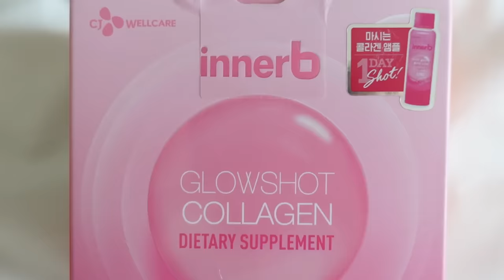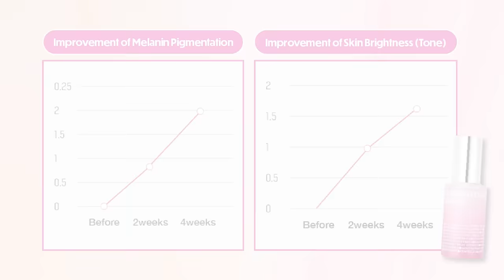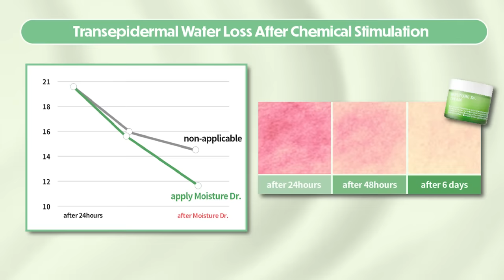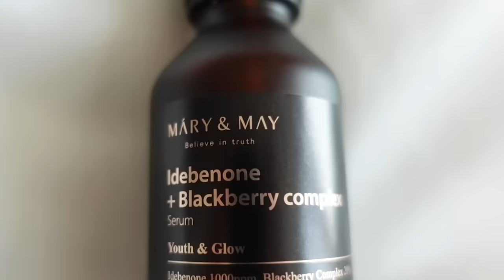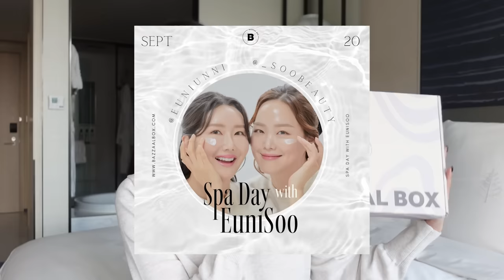Skincare & Supplement Recs on Amazon💖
🤍 innerB Glowshot Collagen 🤍
Amazon US

This is your chance to finally try the most popular collagen drink in KOREA~!
And with additional discounts during this Black Friday period!

🤍 ISOI AMAZON PROMO 🤍

① Blemish Care Up Serum & Moisture Dr. Cream

② ISOI Blemish Care Line & Moisture Dr. Line

[Promo Period] Nov 5th - Nov 27th, 2023 PDT

↳ 24% order if purchase amount exceeds: USA: $39 USDㅣCanada: $52 CANㅣUK: £33ㅣ
Australia: $58 AUDㅣEU: €38

↳ 22% order if purchase amount exceeds: USA: $39 USDㅣCanada: $52 CANㅣUK: £33ㅣ

MARY & MAY Idebenone + Blackberry Complex Serum

(lasts for ONLY 72 hours!!!)

Make sure to grab it while stocks last! 💜